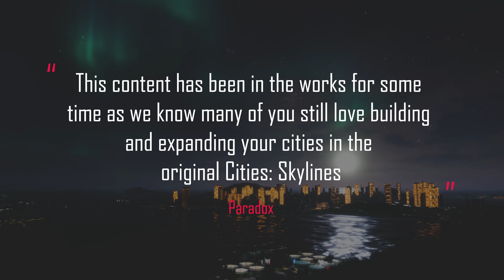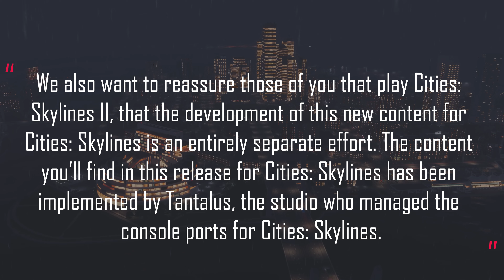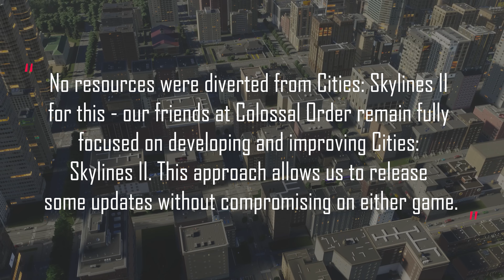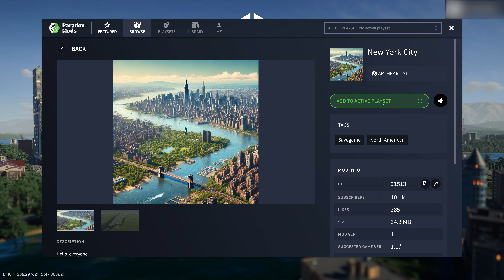Paradox Goes Back – Is Cities Skylines 2 On LIFE SUPPORT?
Today we dive into the rocky journey of Cities: Skylines 2, one year after its release, questioning whether Paradox Interactive’s newest DLC announcement is an admission of defeat. The game has faced performance issues, core gameplay flaws, and comparisons with its legendary predecessor, leading many of us to question if the sequel can be salvaged... well, the new  DLC has only deepened those fears.

Instead of the expected fixes and improvements, Paradox has redirected attention to new content for the original Cities: Skylines, prompting us to to ask the question: Is Cities: Skylines 2 already dead, and should Paradox consider starting fresh with a new installment?

As ever, keep the comments fun and clean. Love to you all, Reggie xxx

INTRO: 00:00
CITIES SKYLINES OUTPERFORMS THE SEQUEL: 01:37
OFFICIAL STATEMENT: 02:10
CITIES SKYULINES STILL THE OG: 04:32
ACTIONS SPEAK LOUDER THAN WORDS: 05:14
ONE STEP FORWARD... :05:39
TWO STEPS BACK: 06:35
CONCLUSION: 08:43